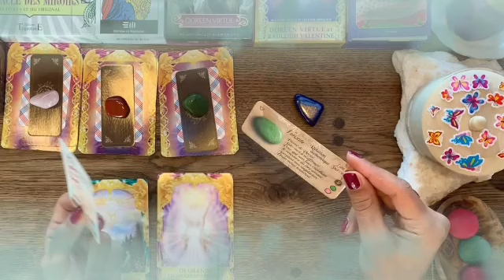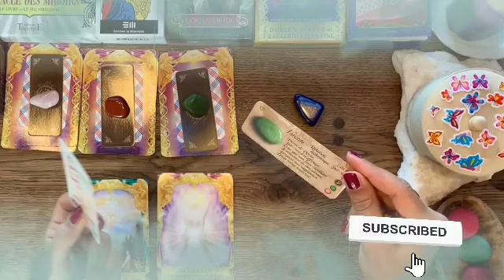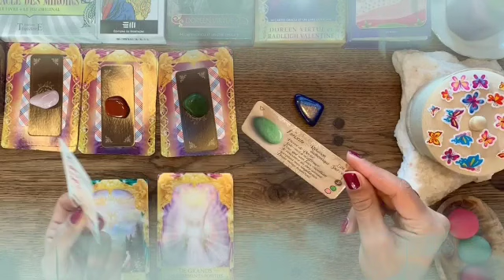برج الحوت من 9 إلى 19 فبراير 2022 // خبر صادم جاي لك😯بعد 4 أيام رح يقلب حياتك بالكامل يا حوت😲